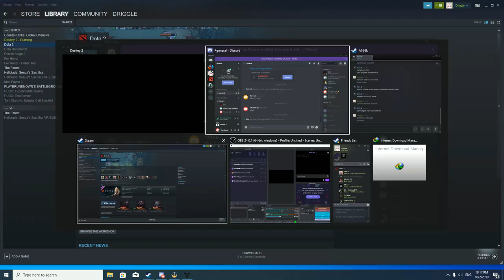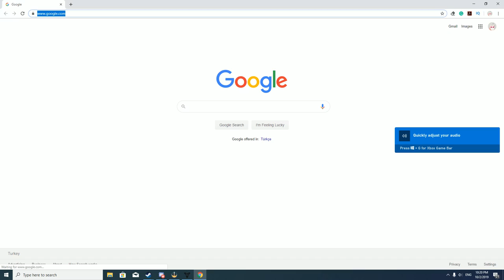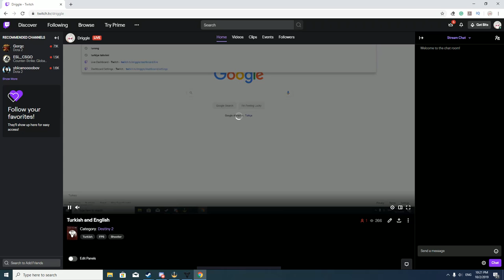Destiny 2-1080P-Gameplay outside of missions.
since the Destiny 2 became free, Driggle decided to give this game a try. surprisingly he liked it.
Twitch.tv/Driggle